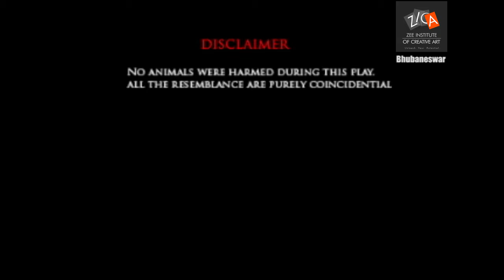STOP MOTION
Our Student's Work